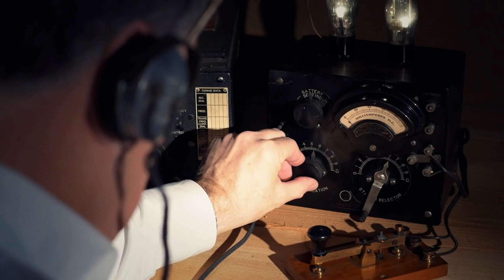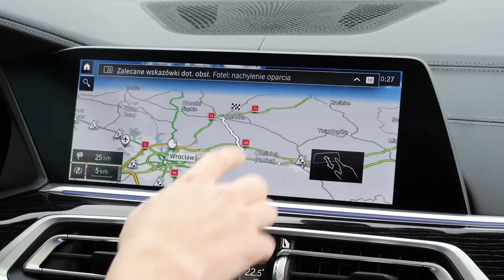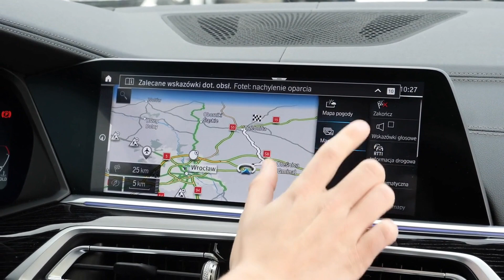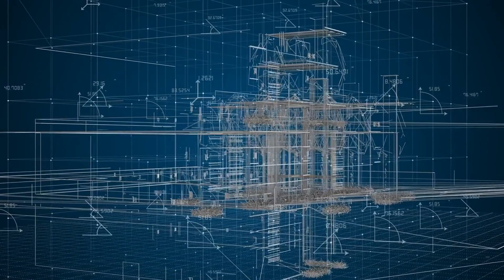Space Weather: Storms Beyond Our Planet | Mini Documentary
Welcome to "Space Weather: Storms Beyond Our Planet", a comprehensive exploration of the effects of space weather on our daily lives. This educational and informative documentary takes a closer look at the various forms of space weather events, including solar flares, coronal mass ejections, and geomagnetic storms, and how they can disrupt our power grids, communication systems, and even expose us to increased levels of radiation. With visually stunning footage, this mini documentary is a must-watch for anyone interested in the impact of space weather on our planet. Join us as we delve into the storms beyond our planet and learn how they shape our daily lives. Don't miss out on this exciting opportunity to broaden your knowledge on space weather.